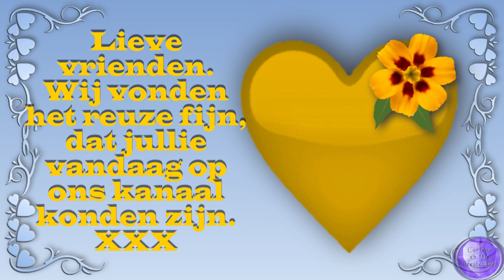do 10 no Vroeg aan het werk Wilma de HHZ komt Collecteren #1640